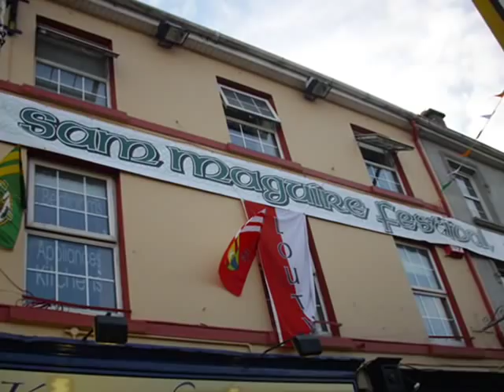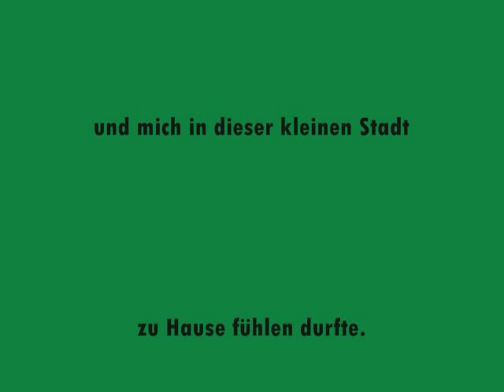Dunmanway im County Cork - Das wahre Irland abseits der Touristenströme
Dunmanway ist eine kleine Stadt mitten in West Cork. Dort trifft man selten Touristen an, doch gerade deshalb kann sich dort schnell als Teil der Stadtbevölkerung fühlen. Das Material für diesen Clip habe ich von 2007 bis 2008 gesammelt.